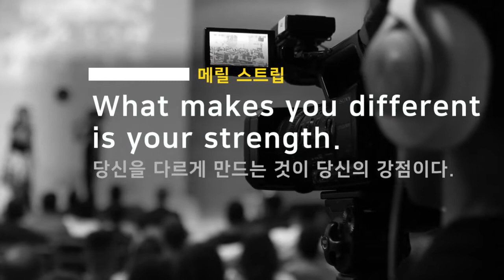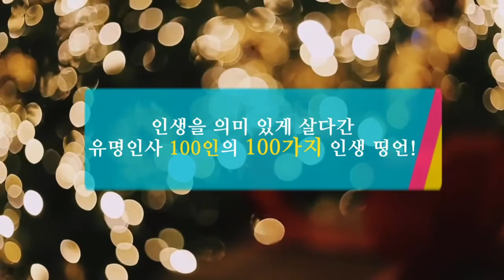힘들 때 위로가 되는 영어문장들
조이스 박이 엄선한 삶의 문장들

과거를 의미 있게 살다 간,
그리고 현재를 의미 있게 살고 있는
영미권 인사 100인의 주옥같은 말.

조이스박 [하루 10분 명문 낭독 영어 스피킹 100]